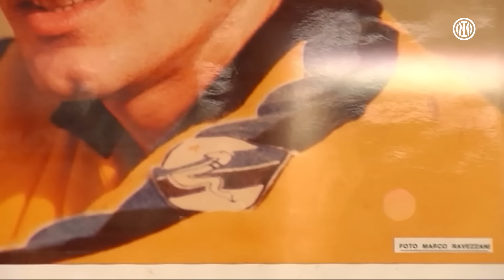IVANO BORDON 🧤✨ | NUMERI 1 🖤💙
A World Cup champion between the Nerazzurri sticks 🪽
The story of Ivano Bordon in our colours in the third episode of "Numeri 1" 🧤

This was aired on DAZN on 28 December 2023.

Un campione del mondo tra i pali nerazzurri🪽
La storia di Ivano Bordon con la nostra maglia nel terzo episodio di "Numeri 1" 🧤

Contenuto andato in onda su DAZN il 28 dicembre 2023.